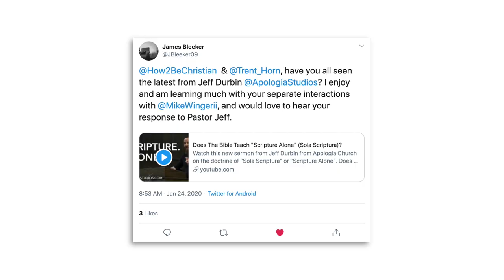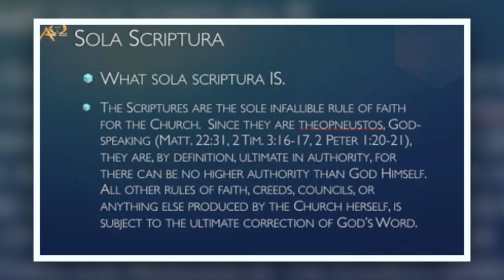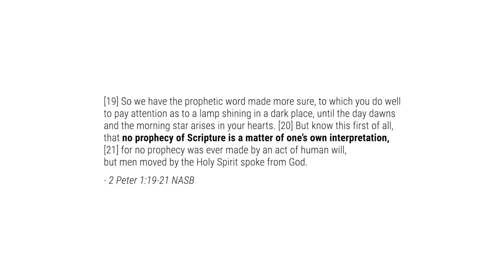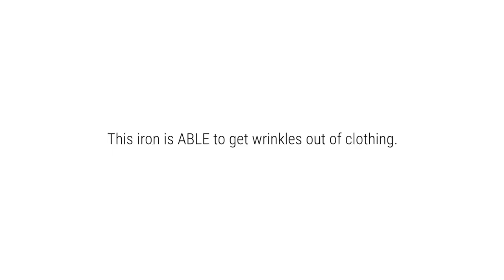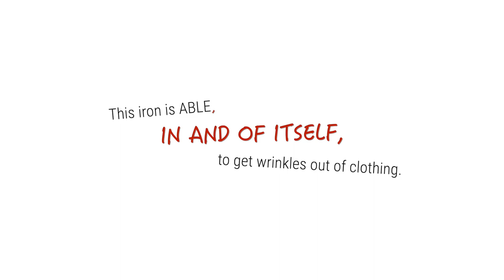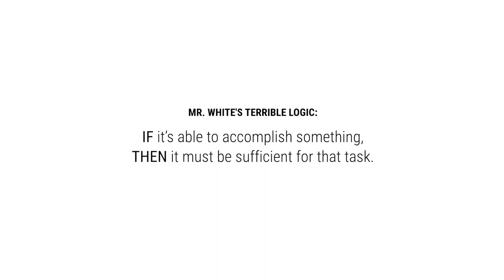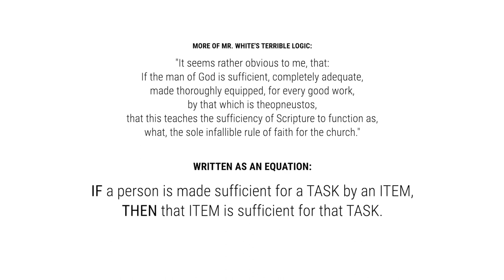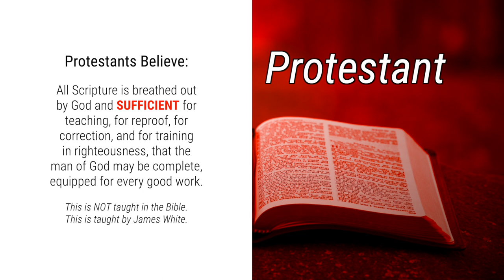The Little "White" Lies that form Sola Scriptura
VIDEO NOTE: At 20:54 in the video, the line should be under the word "equipped" and not the word "complete".  The audio is still correct, so just close your eyes during that part.

// VIDEOS ABOUT AUTHORITY //

// VIDEOS ABOUT MR. WHITE'S OTHER FALSE TEACHINGS //

Watch Mr. White's full FALSE TEACHING on Sola Scripture: "Uber-Mega Dividing Line: Sola Scriptura, and Islamic Denials of the Deity of Christ":